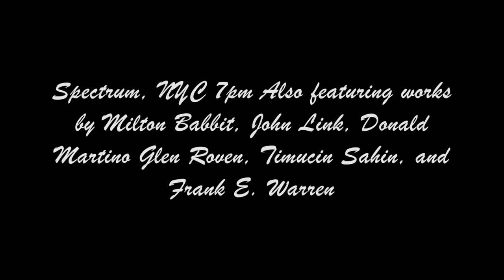Rehearsing Diary of a Pianist's Day Opus 19 By Levin and Stubblefield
(In the style of Andrew McKenna Lee)
for Amplified Soprano, Piano & Digital Recording Device.
Lyrics by Beth Levin
Dedicated to Nina Berman
Nina Berman, Soprano
Steven Beck, Pianist